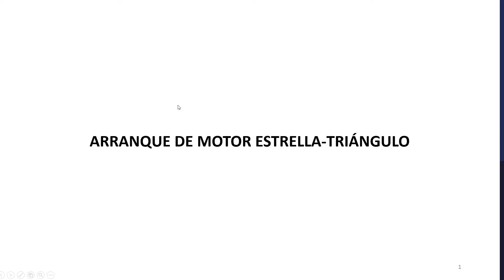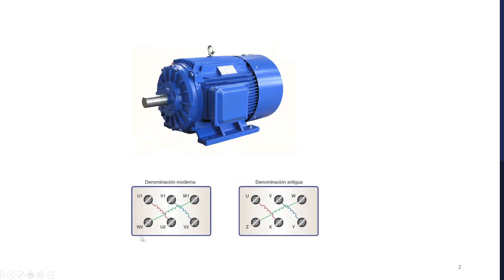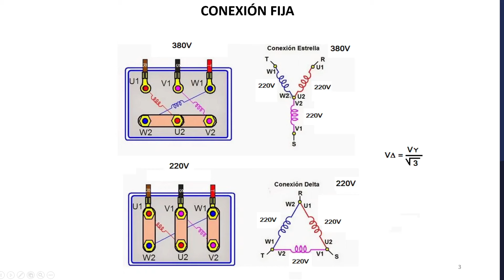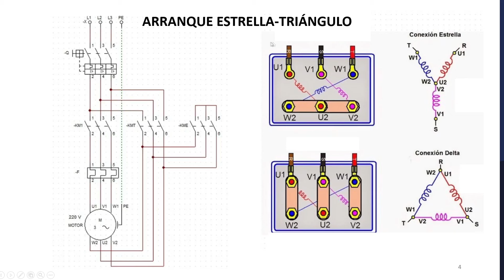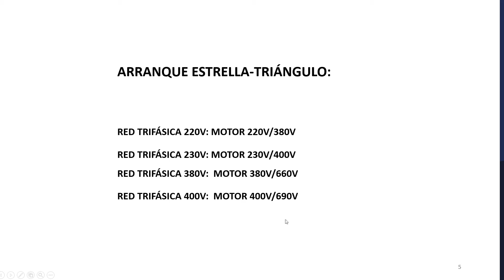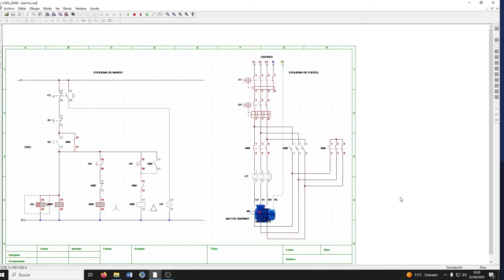ARRANQUE DE MOTOR ESTRELLA-TRIÁNGULO